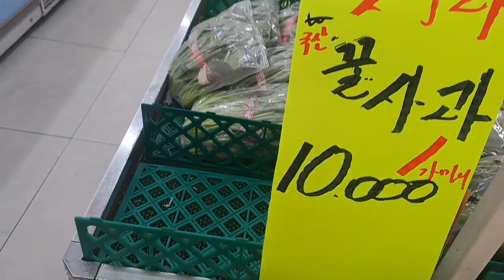과일삼촌의 여름과일 시세 가이드: 배, 사과, 감귤, 블루베리, 수박, 참외, 포도, 키위, 망고 특집!!!